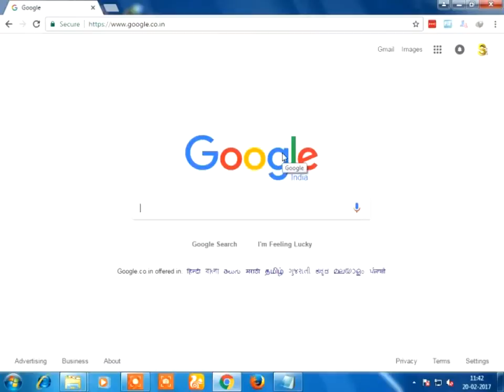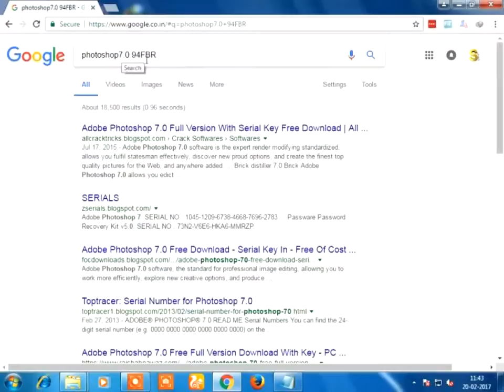How To FIND Serial Key on Google | Telugu Online Tutorial | Sravan Kotagiri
How To FIND Serial Key on Google. Checkout full video to know how to find serial key on Google.